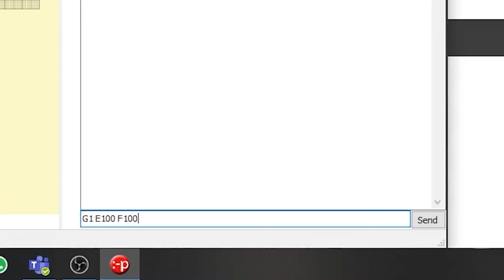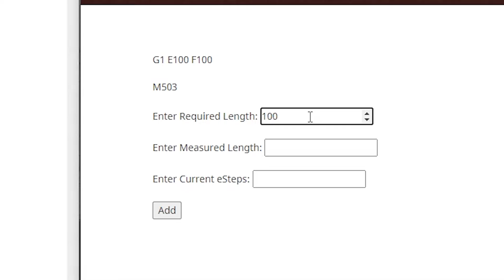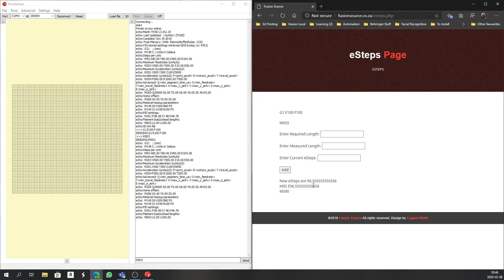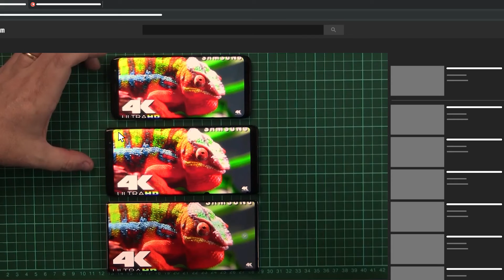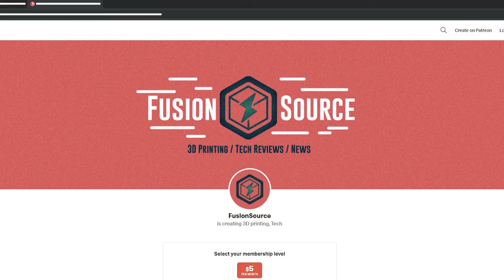EXTRUSION ISSUES | How to set your eSteps | THE EASY WAY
If you are experiencing Extrusion Issues, this video shows you how to easily set your eSteps on your 3D Printer, the easy way.

I would like to thank Jason for all the hard work you put into getting this video edited.

Buying a Printer:
Geeetech A10M
Ender 3 World

Special Thanks:
Val Wolff - My wife for all her wonderful support
Jason Wolff - All your hard work editing this video
3D Printing Nerd - Great channel with great knowledge
Makers Muze - Great channel, lots of great topics

Want to send us something?
Eugene Wolff
112 Feilden Dr
Umbilo
4075
South Africa